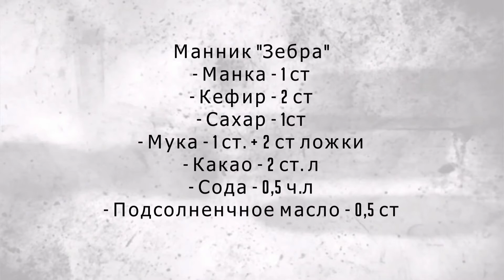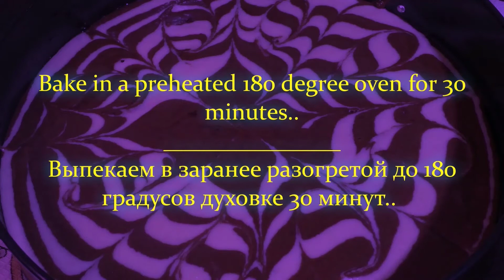МАННИК ЗЕБРА ТОЧНО НЕ ОСТАВИТ ВАС РАВНОДУШНЫМИ. ГОТОВЛЮ ЕГО ЧАСТО. ВКУСНО, КРАСИВО И ПРОСТО!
Мир всем и Ассаляму Алейкум 🌺🌺🌺
Все продолжают сидеть дома, в том числе и наши дети))
Ну .. мне пока рано говорить о школе и сопутствующих заботах связанных с ней, но я прекрасно понимаю родителей школьников, так как на моих руках уже выросли двое моих младших братьев..
Да.. время идёт, дети растут, а забот не уменьшается, Хвала Всевышнему..
Я с обещанным, очень вкусным, мягким, нежнейшим манником "Зебра")
Этот манник получиться ин щаа Аллах1 у всех!
Даже у маленьких помошниц маминых 🌺🌺🌺, у студента, у школьника, у тех, кто никогда ещё не готовил))
ஜ ๑♡๑ ஜ
Вам понадобиться:
- Манка - 1 ст (всё измеряйте одним стаканом)
- Кефир - 2 ст
- Сода - 0,5 или 1 ч.л
- Подсолнечное масло - 0,5 ст
ஜ ๑♡๑ ஜ
А теперь бегом за продуктами ☺️
ஜ ๑♡๑ ஜ